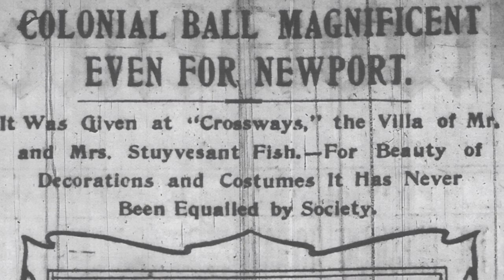The Many Mansions of Mamie Fish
Dive into the astonishing world of Mamie Fish, the high society icon who took over from Mrs. Astor and redefined New York's elite with her outlandish parties and sharp humor.  Explore her stunning mansions, laugh at her audacious antics, and discover the shocking events at her wildest parties - including the infamous monkey incident!